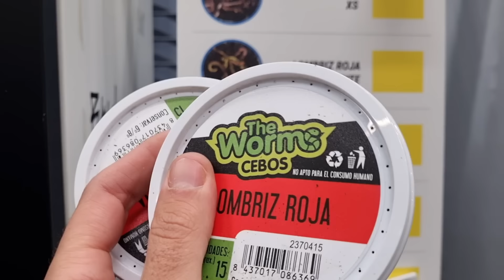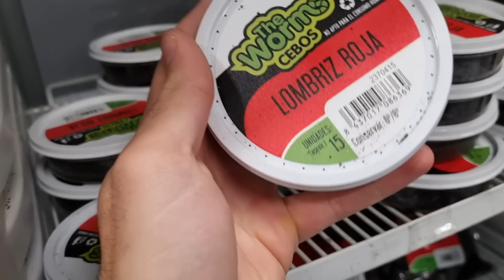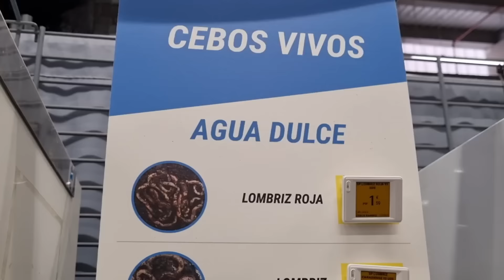Esta TIERRA REVIVE cualquier PLANTA (Solo Necesitas 1 Botella) Abono casero para Curar Plantas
En este vídeo te enseño Como hacer humus de lombriz o compost rápido en una botella de plástico. Es un potente abono y fertilizante casero para revivir y resucitar a tus plantas que estén secas, enfermas o débiles. También sirve para curar plantas amarillas o afectadas por plagas u hongos. Este abono casero orgánico y natural resucita plantas de interior, plantas del jardín, plantas del huerto urbano, huerta y cualquier tipo de plantas de la jardinería.
Contiene compostaje casero, la mejor tierra del mundo, para dar muchos nutrientes a las plantas en macetas y que crezcan fuertes y sanas.

Facebook: Huerta Forestal de Jaime